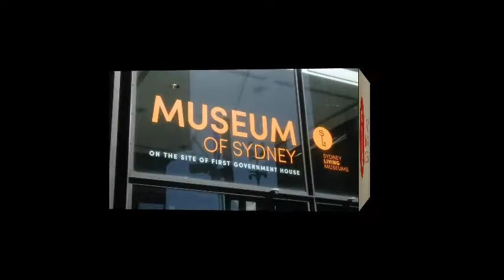Songs of Home Museum of Sydney